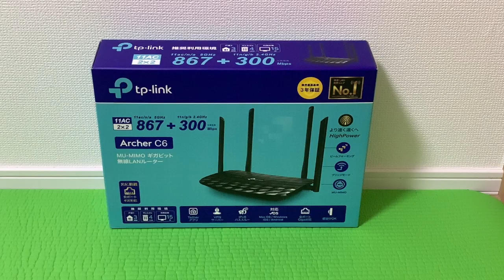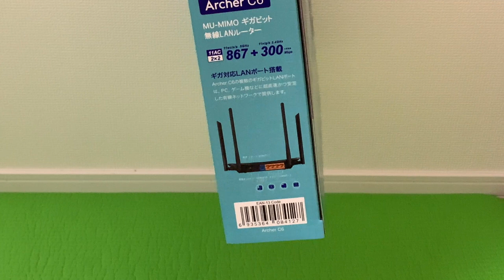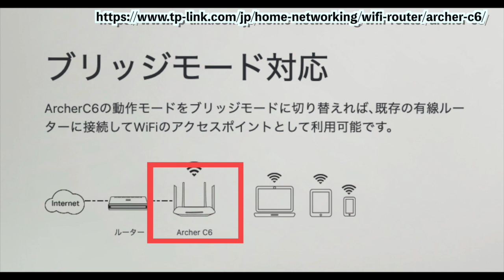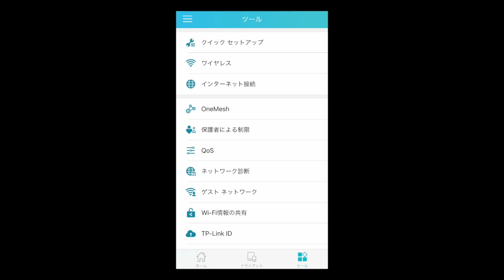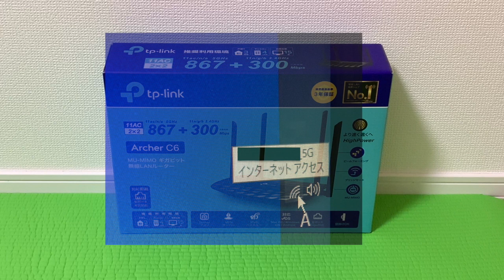[TP-Link WiFi 無線LAN ルーター Archer C6]のレビュー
TP-Link WiFi 無線LAN ルーター Archer C6
を購入したので、レビューします。

以前、同種類の中継機である、RE300を購入レビューしました。

その時は問題無かったのですが、部屋のPCの位置を替えたらネットワーク不調になってしまいました。
ということで、コチラの商品を購入してみました。